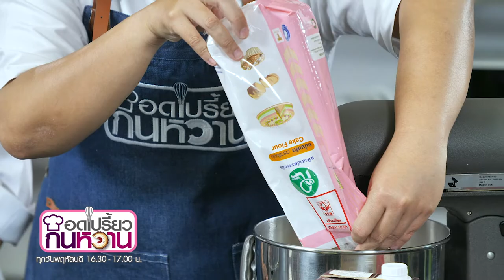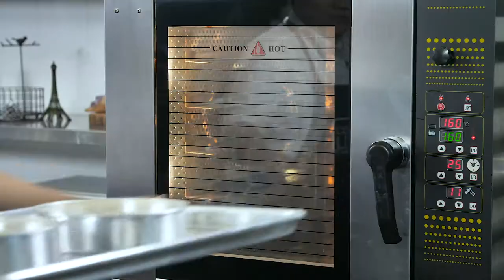รายการ "อดเปรี้ยวกินหวาน" เมนู "Tres Leches Cake" สูตรเด็ด อ.นานา & อ.เม I EP 95 [ 3/3 ]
Tres Leches Cake เป็นเค้กยอดนิยมในแถบอเมริกา เนื้อนุ่ม ฉุ่มฉ่ำไปด้วยส่วนผสมนม ทานคู่กับวิปปิงครีม และผลไม้สด อร่อยมาก วันนี้อาจารย์เม และอาจารย์นานา มีสูตรมาฝากคุณผู้ชมด้วยหล่ะ ไปชมกันเลยคร่ะ

▲Line @yingsakfood